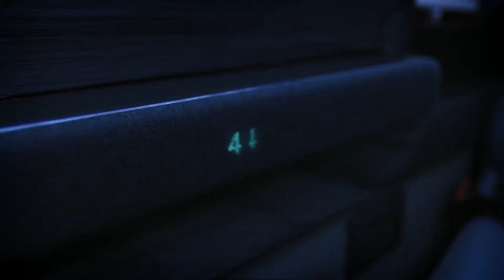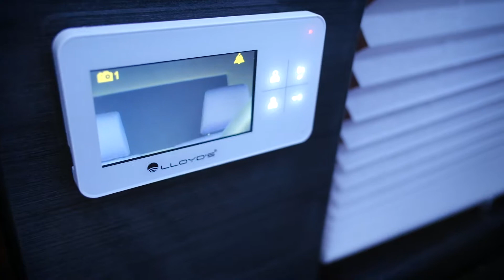Toyota Hiace Edicion Limited Limo by Imperial Vans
Especialistas en Conversiones de Gran Lujo somos Imperial Vans donde creamos espacios altamente funcionales, en este caso presentamos nuestra Conversion Limited Limo en un vehiculo Hiace de Toyota donde mostramos nuestro talento en el diseño del interior de esta Hiace, orgullosa empresa 100% Mexicana ubicada en San Andres Cholula, Puebla y desde donde distribuimos para todo el pais.